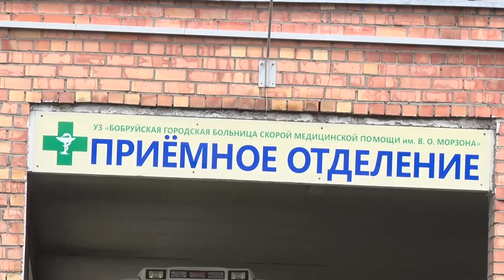ПОДАРОК СО СМЫСЛОМ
Бобруйск, в очередной раз посетил гость из Германии! Герхард Лангнер, в ноябре прошлого года, пожертвовал крупную сумму из немецкого благотворительного фонда на реконструкцию детской больницы. А сегодня рассказал об еще одном заграничном подарке –реанимобиле.